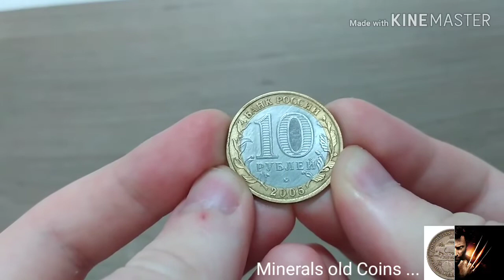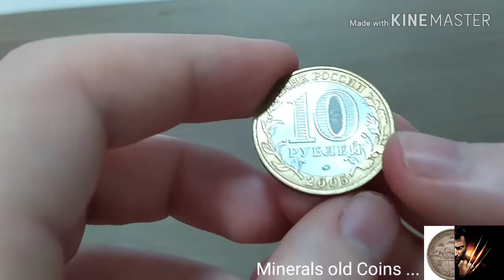Банк России, юбиелноя монета, 10 Рублей 2005 года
Российская федерация
Москва